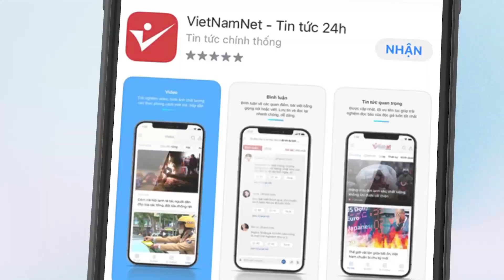Tạm đình chỉ điều tra hành vi loạn luân trong vụ Tịnh thất Bồng Lai | Vietnamnet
Thông tin từ Công an Long An cho hay, hiện đang tạm đình chỉ xử lý nội dung tin tố giác các cá nhân đang sinh sống tại “Tịnh thất Bồng Lai” về hành vi “loạn luân” và “lừa đảo chiếm đoạt tài sản”.

Trước đây, Công an tỉnh Long An đã nhận tin báo, tố giác của một số người dân về các hành vi lợi dụng các quyền tự do dân chủ xâm phạm lợi ích Nhà nước, quyền, lợi ích cá nhân; loạn luân và lừa đảo chiếm đoạt tài sản… đối với các cá nhân tại “Tịnh thất Bồng Lai”.